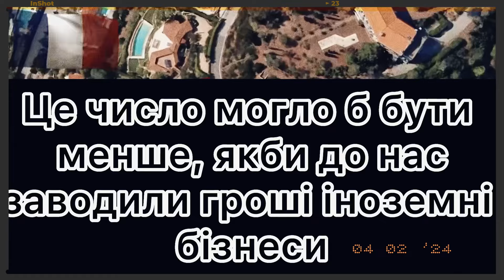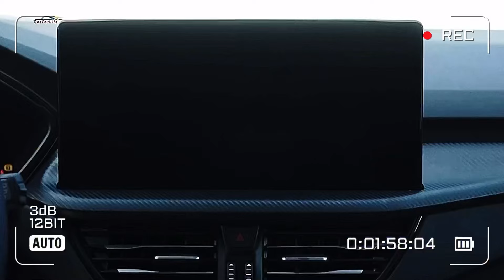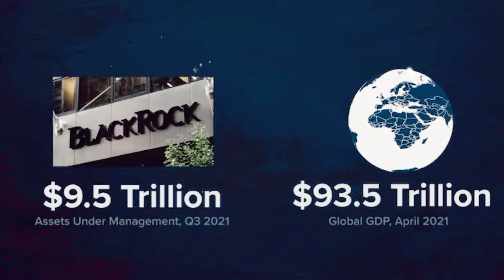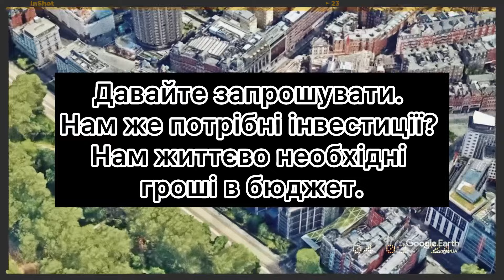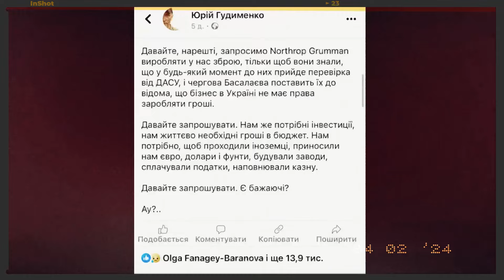Державний бюджет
Дефіцит держбюджету України на 2024 рік - 1,6
трильйона гривен.
Прописом - 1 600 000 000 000. Трильйон - це
мільйон мільйонів. І ще 600 мільярдів зверху.
В доларах не так страшно. Нулів поменше. Це десь 42 мільярди доларів. Плюс-мінус. Це стільки нам не вистачає у бюджеті.
Це число могло б бути менше, якби до нас
заводили гроші іноземні бізнеси і якби наші українські підприємства заробляли б більше, сплачуючи при цьому більше податків. Це дуже проста логіка - з дуже непростими висновками…
Автор: Юрій Гудименко
Монтаж, читання тексту: Катерина Залужна